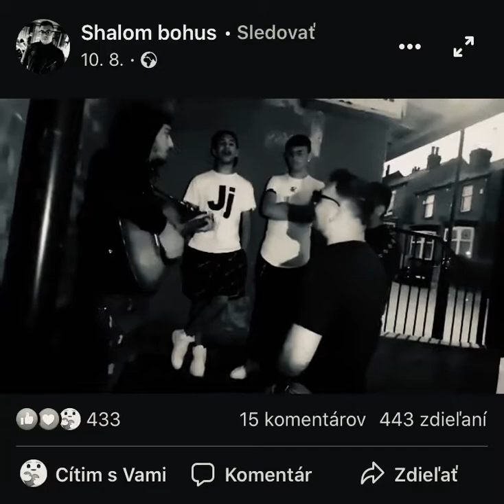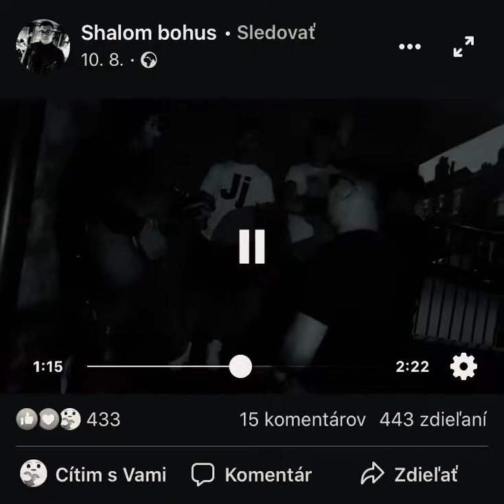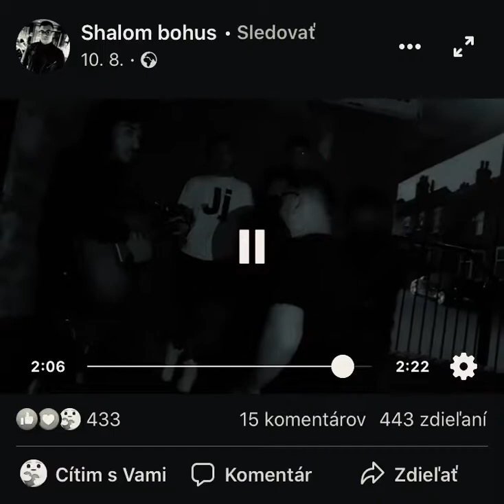Tu sal o del baro